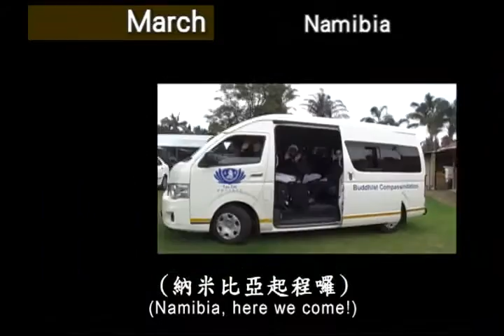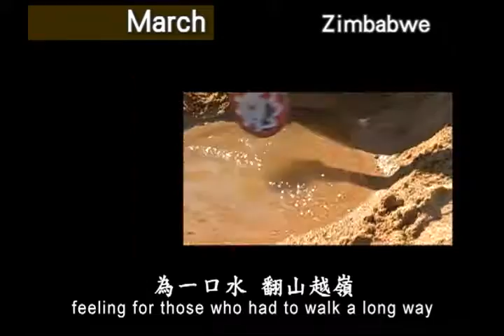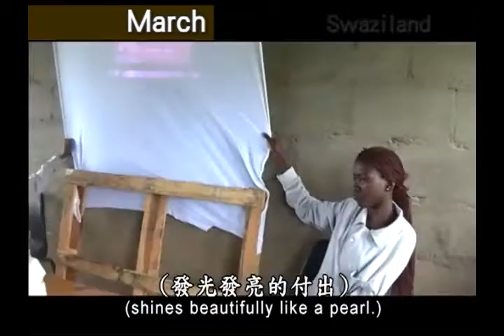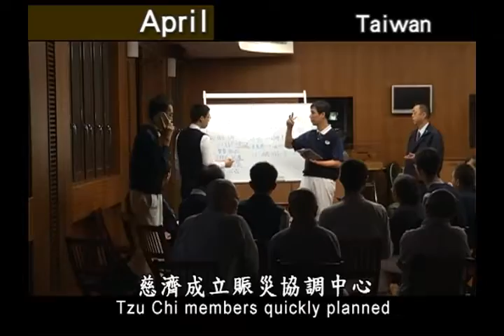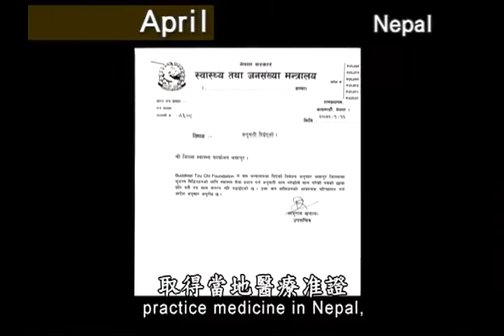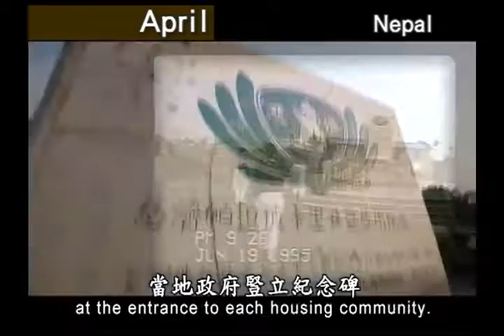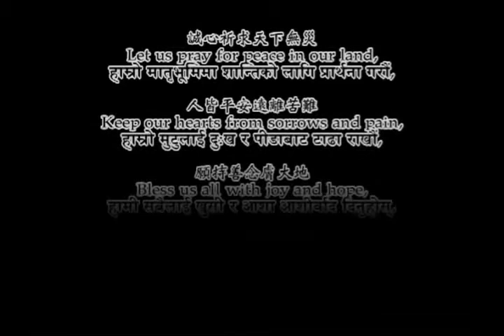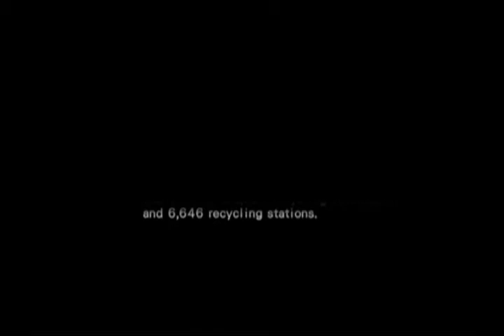【Tzu Chi Global Sutra】Year 2015